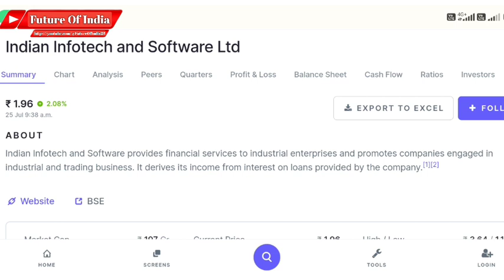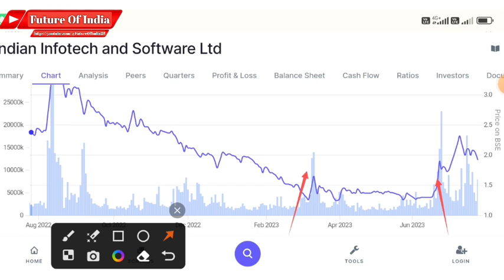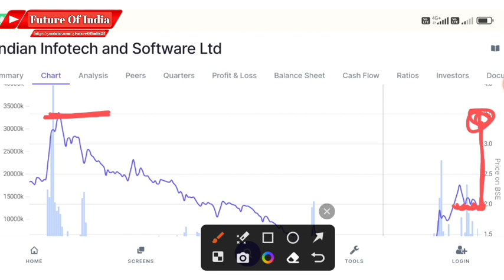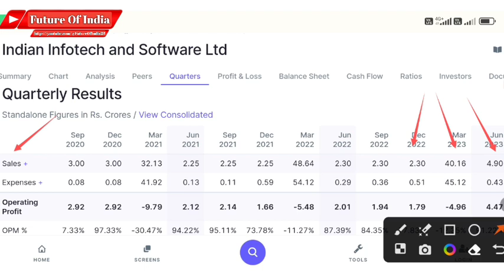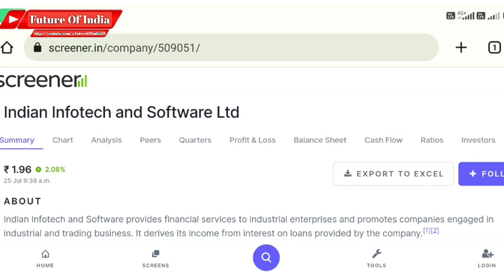Indian infotech and software ltd latest news । Indian infotech share latest news । Future Of India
Hash Tags -

Please Note:-